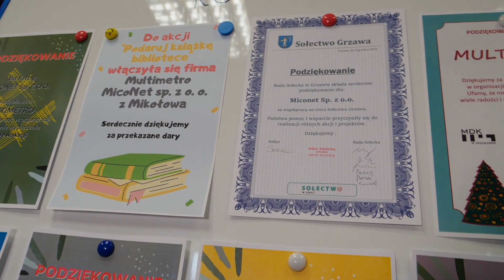TeleOdpowiedzialny Roku 2021 - Miconet/Multimetro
TeleOdpowiedzianym Roku 2021 została mikołowska firma Miconet posługująca się marką handlową Multimetro. Organizatorami konkursu są Stowarzyszenie e-Południe i Fundacja Lokalni. Inicjatywa promuje społeczną odpowiedzialność biznesu wśród małych i średnich operatorów telekomunikacyjnych